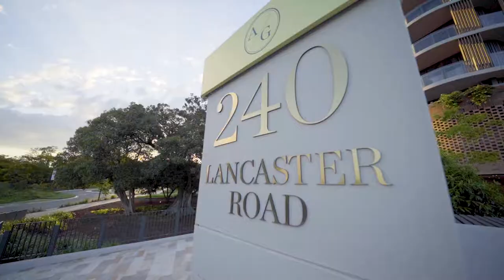10807 Ascot House | Ascot QLD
With the completion of Ascot House, the vision for Ascot Green has started to come to life. At Ascot House, generous floorplans of up to 349sqm create luxurious, flowing spaces, complemented by expansive balconies and expansive green, open views. A short walk away, the brand-new Racecourse Village Shopping Centre offers everyday necessities at the full-line Woolworths as well as doctor's surgery, dentist and pharmacy. Back at home, the rooftop, pool and common areas create a sense of warmth and community. With secure access, garaged carparking and an on-site building manager, safety and security is paramount